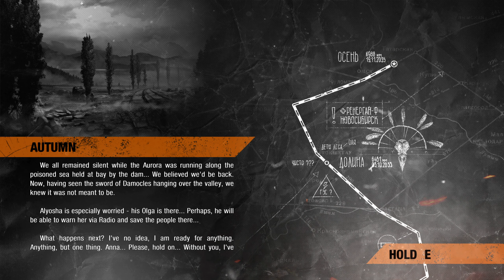Metro: Exodus WALKTHROUGH GAMEPLAY [HD 1440p 60fps] | FULL GAME | Part 12: MILLER - SURFACE - KIRILL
Metro: Exodus - PC - NO COMMENTARY

PREVIOUSLY:
Artyom makes his way up the Valley and finally reunites with Alyosha, who reveals the dam will not last much longer and will flood the valley with radioactive sediment, that will pose a potential deadly threat for the valley occupants. As they make their way to escape, they are ambushed by the Master of the Forest; a giant mutated Bear, that Artyom manages to knock off of a cliff and into the river below. Olga and her Pioneers arrive at the scene, the former ordering her companions to stand down, and share her feelings for Alyosha as he and Artyom are about to leave the valley. As they zipline to the dam, Alyosha warns Olga about the dam breaking down and spelling doom for the valley and its inhabitants, and stating her companion's stubbornness. Upon returning to the Aurora, with Anna's state worsening, Miller informs the crew that he and Artyom must go to Novosibirsk alone to attempt to find the serum developed there. Idiot informs him that the radiation maps obtained in the Caspian bunker reveal Novosibirsk to have lethal levels of radiation, worse than in Moscow. Miller tasks the remaining crew to search a nearby rail museum for essential upgrades for the Aurora to prepare for the upcoming winter, whilst he and Artyom search for the antidote in the radioactive city.

*Cutscenes Unskipped

STAY SAFE EVERYONE AND ENJOY!!